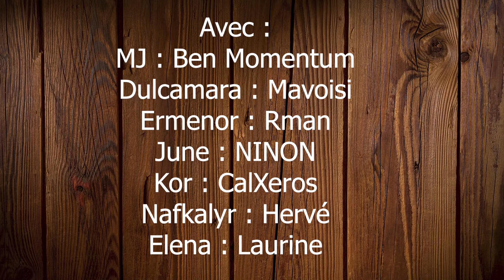Momentum JDR : Épisode 5 : Un Détestable Duo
Nos aventuriers visitent la Guilde des Aventuriers

Retrouvez-nous sur Twitch, un mercredi sur deux, pour découvrir nos aventures en live !

CW : Alcool, BDSM
Par sa nature, le JDR laisse la place à l’improvisation et a des situations et thèmes, en jeu, qui ne peuvent pas être anticipés par les participants. Ces situations et thèmes peuvent être durs à gérer pour certaines personnes. Si certaines sessions ou scènes vous mettent mal à l’aise, nous vous recommandons de faire une pause ou de passer cette partie de la session.
Votre santé et bien-être sont importants pour nous.